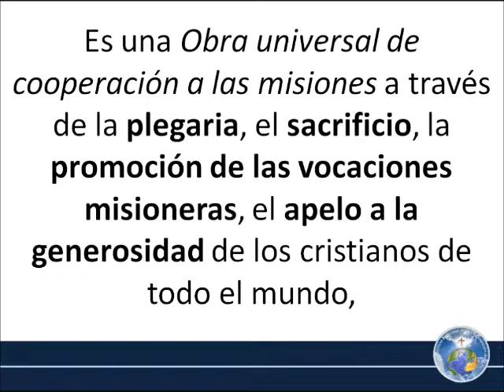Propagación de la Fe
Breve descripción de lo que es y hace la Obra Pontificia Episcopal de la Propagación de la Fe de la Parroquia "Getsemaní de la Cruz", en la Arquidiócesis de Guadalajara